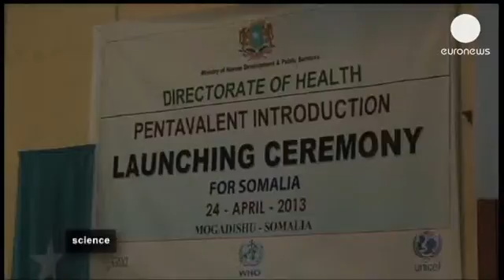Somalia receives super-jab - science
Abdul Wahab is just six months old so is unaware he has made history. He is one of the first children in Somalia to receive the pentavalent vaccine which should protect him against five deadly diseases.

His mother brought him to a health clinic in Mogadishu, where the jab takes a few moments.

She said: "I brought my son here to be immunized. I was told that immunisation prevents diseases. In the past four of my older children contracted measles because they were not immunised, but today I brought my youngest child to prevent him from getting sick."

The vaccine, which is widely used around the world,  was launched in Somalia at the end of April. Vaccination rates there are very poor, in some parts of the country as low as seven per cent, as the country's health system has been all but destroyed after decades of war.

World Health Organisation representative Dr Marthe Everard said: "The launch of the pentavalent vaccine is very important for Somali children, because it introduces two new antigens, especially for meningitis and for hepatitis B."

The new five-in-one vaccine protects against Hepatitis B, diphtheria, whooping cough, tetanus and the influenza which can cause meningitis.

It should mean that children in Somalia have the chance to live longer.

Senior programme manager with the private-public GAVI Alliance Anne Cronin said: "There were 171,000 children under five years of age who died in Somalia last year. Clearly we want to make an impact by reducing that number in 2014."

More than a million doses of the vaccine have been provided to Somalia for the rest of the year. They will be used to immunise children under the age of one. Each child requires three doses before his or her first birthday.